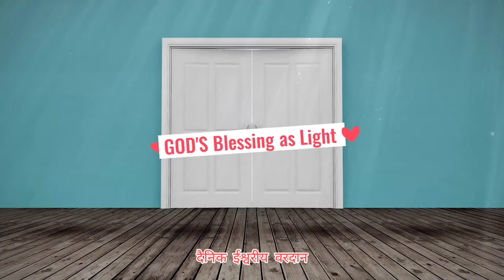दैनिक वरदान |174 | स्वीकृति कैसे लाएं और अपेक्षाओं को कैसे कम करें !